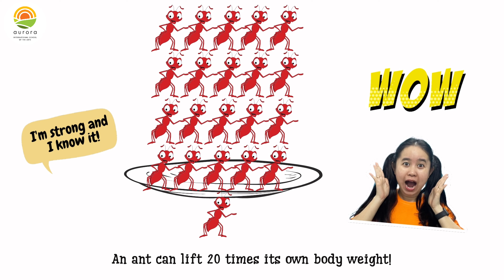Explorations in Nature 'Ant Facts' with Ms. Hang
Today we're going exploring in the park with Ms. Hang, let's go on an adventure together in search of ants and learn more about their lives.